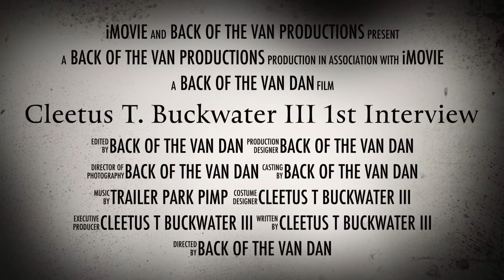Cleetus T Buckwater interviews a local man that sighted a Unicorn.Yeah it's true. Here's the preview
The first interview from an actual eyewitness who saw the mythical unicorn. Bottom notch reporter Cleetus T Buckwater III is on the scene 1st & here's a sneak peek of how it went.